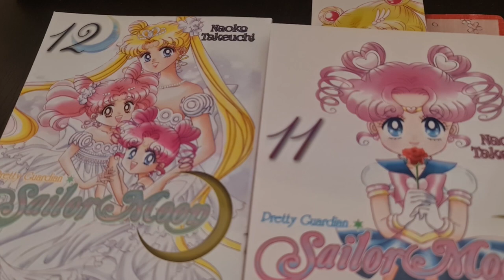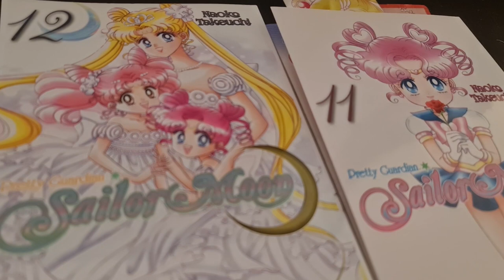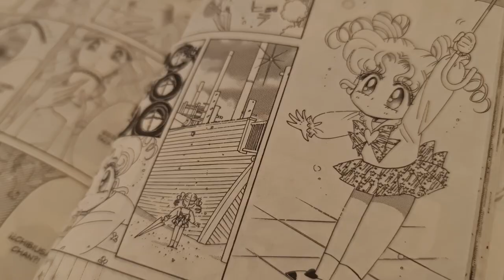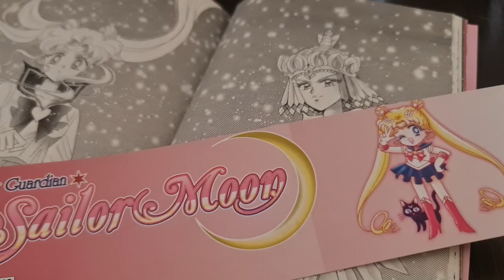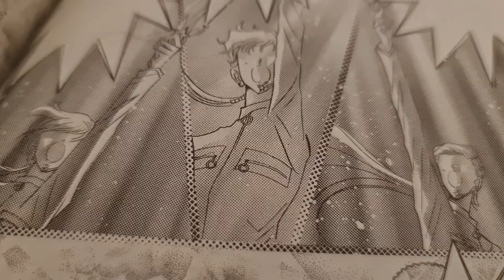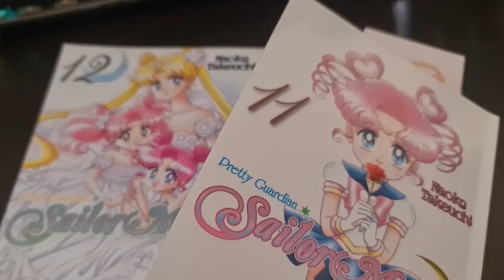SAILOR MOON COSMOS EN EL 2023!!! + MUSEO EN JAPÓN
En el evento de 30 aniversario de Sailor Moon se anunciaron dos películas Sailor Moon Cosmos, y un Museo de Sailor Moon en Japón.

Esta vez les adelanto 3 escenas del teaser en una comparación anime vs manga. ¿Les gustaría un video completo? ¡Espero sus comentarios!

Contenido:
00:00 Inicio
1:38 Análisis del teaser (parte 1)
4:33 Museo de Sailor Moon